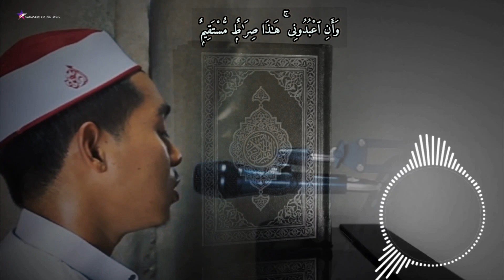ซูเราะห์ ยาซีน อัลกุรอานเพราะๆ By Nashudeen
Quran Merdu Surah Yaseen yasin
.. สรุปจากผลการทดลองเรื่องการฟังอัลกุรอานจากผู้เชี่ยวชาญ
... โดยมีเงื่อนไขว่า ต้องฟังอย่างตั้งใจ ต้องฟังทุกวันติดต่อกัน และแต่ละวันต้องใช้เวลาฟังหลายชั่วโมงติดต่อกัน
... ผลจากการทดลอง มีดังต่อไปนี้
... คุณทราบหรือไม่ว่า ขณะที่่คุณฟังอัลกุรอานอย่างตั้งใจ และใช้เวลามากที่สุดเท่าที่เป็นไปได้ทุกๆวันนั้น
... คลื่นเสียงอัลกุรอานจะเข้าผ่านทางช่องหู และจะส่งผลอย่างมากต่อเซลสมอง
... และทันที(ที่ทำเช่นนั้น) สมองจะเริ่มลงมือฟื้นฟูโปรแกรมของเซลและกระตุ้นมัน เพื่อให้มันสามารถควบคุมการทำงานระบบต่างๆของร่างกายได้ดีขึ้น
... สมองจะเริ่มออกคำสั่งเพื่อจัดระเบียบการทำงานของตับ ตับอ่อน ระบบภูมิคุ้มกันและระบบย่อยอาหาร(ของร่างกาย) จึงทำให้มันทำงานได้อย่างมีประสิทธิภาพที่สุด
... และมันจะออกคำสั่งเพื่อจัดระเบียบการทำงานของหัวใจ ตรงนี้ส่งผลให้เกิดการได้รับการปกป้องจากโรคหลายชนิด โดยเฉพาะโรคหัวใจและโรคมะเร็ง
... ด้วยเหตุนี้ อัลเลาะฮฺซ.บ.จึงทรงกล่าวว่า
وَإِذَا قُرِئَ الْقُرْآنُ فَاسْتَمِعُواْ لَهُ وَأَنصِتُواْ لَعَلَّكُمْ تُرْحَمُونَ
มีความหมายว่า "และเมื่ออัลกุรอานถูกอ่าน พวกเจ้าจงฟังมันอย่างตั้งใจและจงนิ่งเงียบ เพื่อพวกเจ้าจะได้รับพระเมตตา" ซูเราะฮฺอัลอะอฺรอฟ อายะฮฺที่ 204
..." อัลกุรอาน คือพระเมตตาจากอัลเลาะฮฺซ.บ.ที่ทรงประทานแก่มนุษยชาติ คือสิ่งสูงค่าและมากด้วยคุณประโยชน์ ขอให้เราทุกคนตั้งใจอ่าน ตั้งใจฟังและตั้งใจศีกษาอัลกุรอานมากๆนะครับ "...
อ.อับดุลเลาะห์ หนูรัก
หากชอบวีดีโอนี้ กรุณา กดแชร์ ถูกใจ ให้ด้วยนะครับ